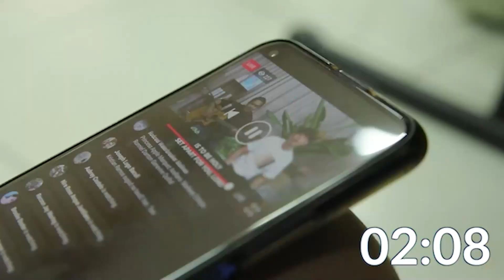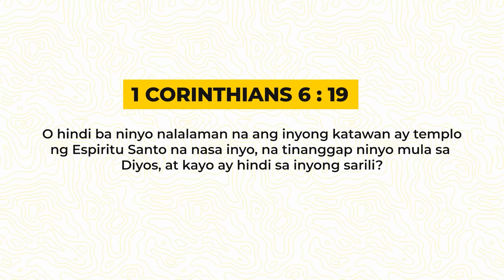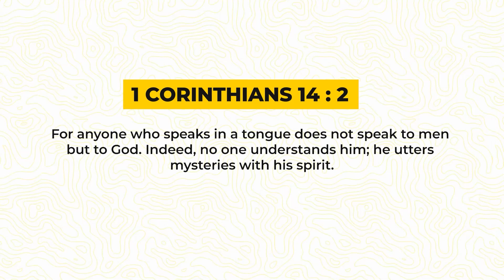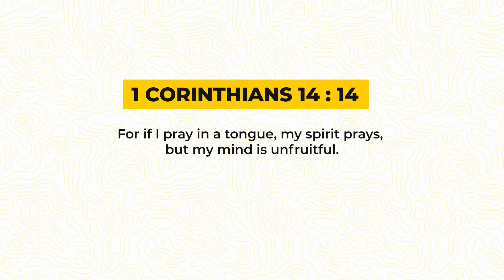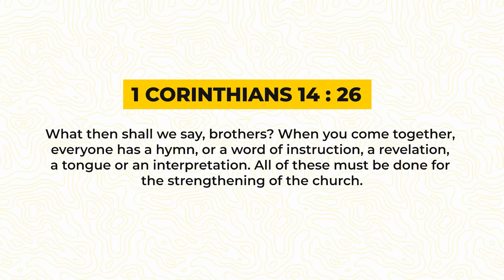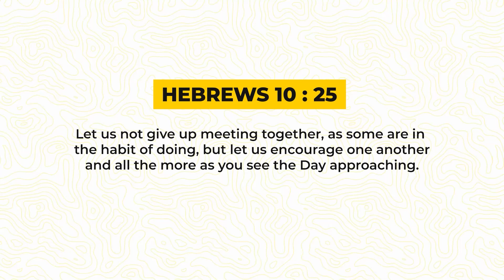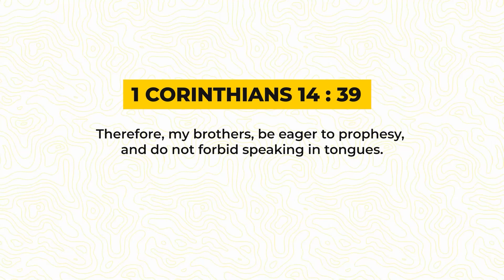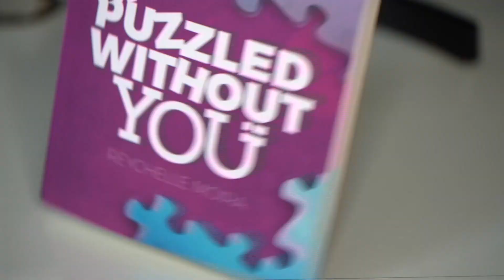Walking with God Part 67 | Ruffy Lagat